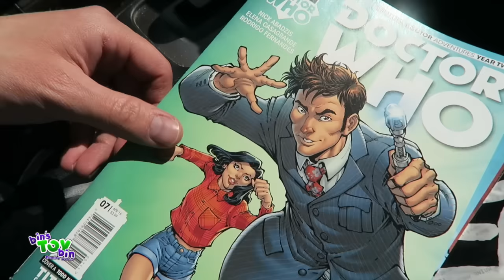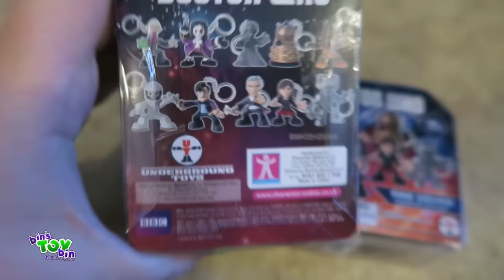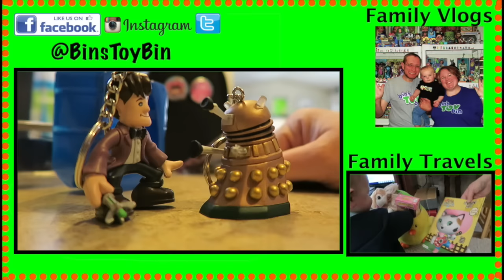Hot Topic Shopping Spree!! Ewoks at Build A Bear?!?! 4.14.2016 | BinsToyBin Daily Vlogs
Our Hot Cash is burning a hole in our pocket...it's the first day they are good so we are spending them before all the good stuff is gone!! Bin finds the new Ewoks at Build A Bear!!!

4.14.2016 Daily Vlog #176